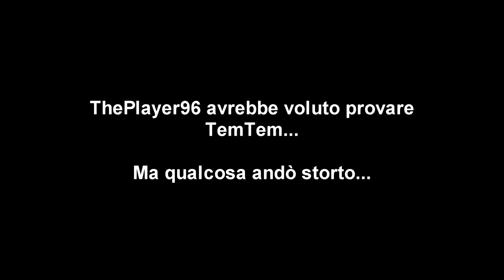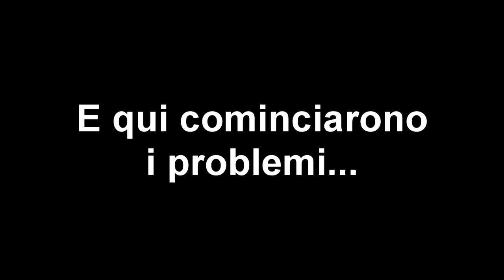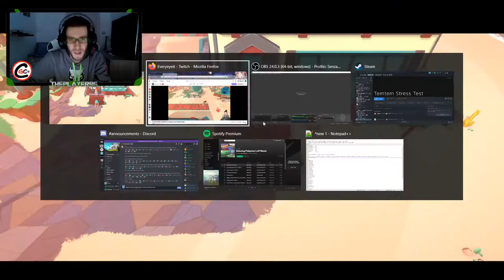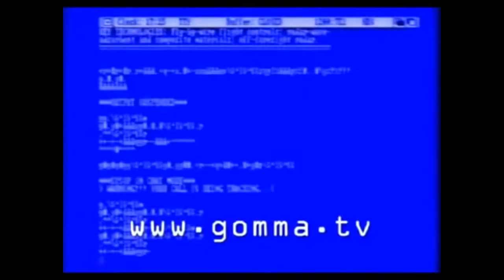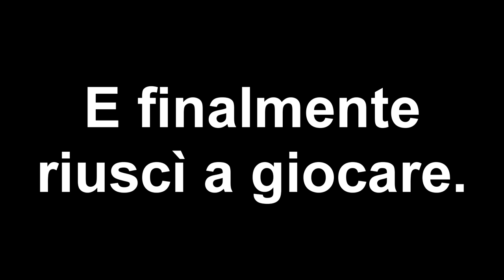BEST OF ThePlayer96 #6 - Twitch Funny Moments [TemTem]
Ragazzi, finalmente arriva un nuovo Best Of, questa volta dedicato a TemTem e l'avventura di ThePlayer96 in esso... Ovviamente si scherza, il gioco pur essendo in alpha è un buon prodotto!

P.S. Arriveranno più spesso i Best Of! ^^

DOVE PUOI TROVARMI:

► Steam: ThePlayer96
► Origin: xThePlayer96
► Uplay: xThePlayer96
► Battle.net: ThePlayer96#2453
► Epic Games: xThePlayer96
► PSN: ThePlayer96x
► Xbox Live: arceus69
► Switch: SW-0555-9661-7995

► Musica Outro: Diviners - Savannah